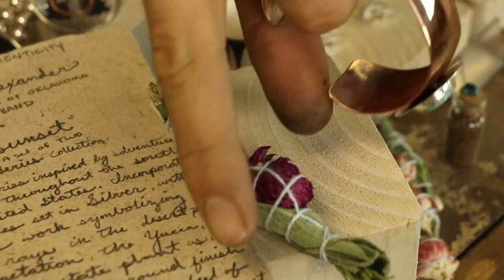TSkies Tuesday Artist LIVE Sale with Marco and MurrayA| Mekusukey Band Jewelry For Sale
Sign up for our email list to be notified about Live Shows